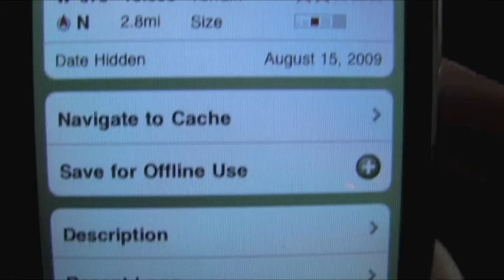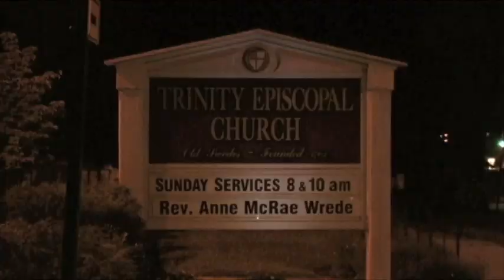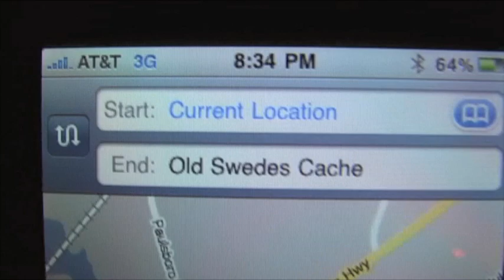Geocaching: Old Swedes Cache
Jesse and I go on yet another Geocaching adventure. Enjoy!